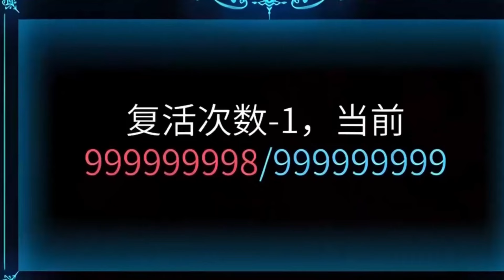【I am the king of the game #13】manhwa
💥 All the wonderful anime are here 【Red Potato Comic】

【Comic introduction】
How can players survive through the game? Fortunately, I am the original author of this game. What devil angel, let you feel what is a father's love mountain!